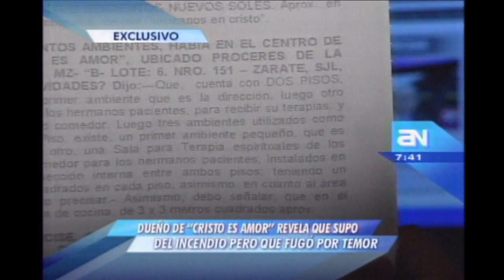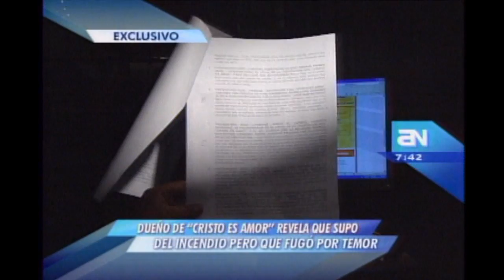Manifestación policial del dueño de 'Cristo es amor'